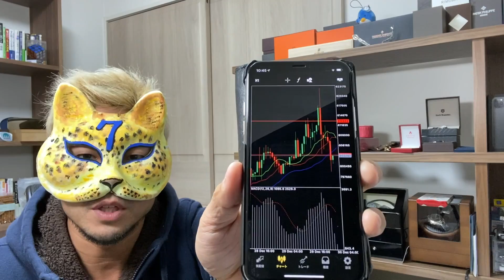【仮想通貨】12月30日のビットコイン。予想するのではなく、シナリオを用意する。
7分トーキングのたけおです。

12月30日ビットコイン相場の解説です。

今回は、相場の話ですがいかに予想することが意味ないか、そしてシナリオを用意することが大切だということを語っています。

仮想通貨、ビットコイン、FXなどのトレードに関して質問、ご意見あるからはコメント欄からいただければともいます。

動画編集者、Youtubeチャンネル運営をお手伝いしてくれる方を募集してます。